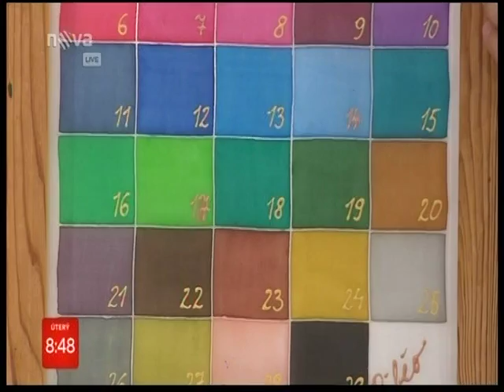Malování na hedvábí - 2. vstup (Snídaně s Novou, 31.5.16) - vitrážka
Malba na hedvábí s Markétou Lukáčovou, autorkou knihy "Malba na hedvábí" - postup "krok za krokem" ve Snídani s Novou. Práce na hedvábné vitrážce - dokončení.
2 vstup

Zdroj: záznam vysílání TV Nova (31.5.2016)